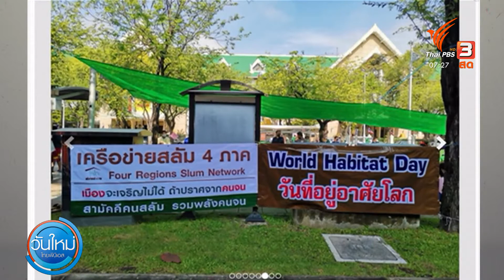คนสลัมทวงสัญญาคมนาคม แก้ปมที่อยู่อาศัย (5 ต.ค. 64)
พิกัดนี้รายงานจากหน้ากระทรวงคมนาคม ถนนราชดำเนิน ที่มีการรวมตัวกันของ เครือข่ายสลัม 4 ภาค และชาวชุมชนที่ประสบความเดือดร้อนด้านที่อยู่อาศัยโดยเฉพาะชุมชนริมทางรถไฟ ซึ่งบางส่วนกำลังเผชิญหน้ากับการที่จะต้องออกจากพื้นที่ และมีหมายศาลฟ้องร้องเป็นคดีความ ทำให้ต้องมาติดตามนโยบายการแก้ปัญหาอย่างเร่งด่วนและเป็นรูปธรรม